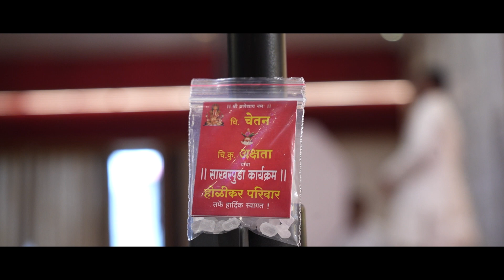Akshata & Chetan Engagement Highlight [ Holikar Family ]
Ramesh Shinde Photography